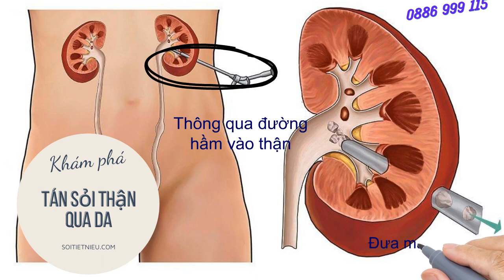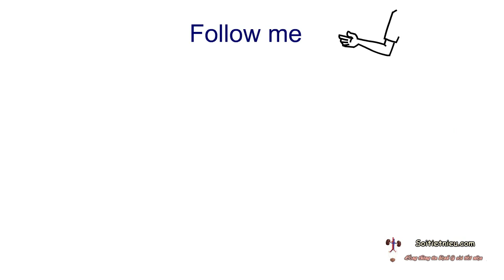Tán sỏi thận qua da là gì?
Video ngắn gọn mô tả về Phương pháp tán sỏi thận qua da. Với 3 phút ngắn gọn bạn sẽ hiểu rõ hơn tán sỏi thận qua da là gì?
Có thêm những kiến thức về phương pháp điều trị sỏi hiệu quả, tối ưu.

Xem thêm:
- 15 điều bạn cần biết về tan soi than qua da